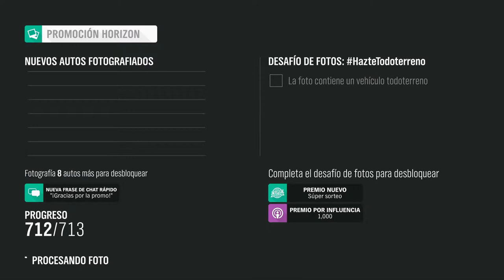Forza Horizon 4 – SERIE 26 Primavera – Toma una Foto cualquier Auto Todoterreno